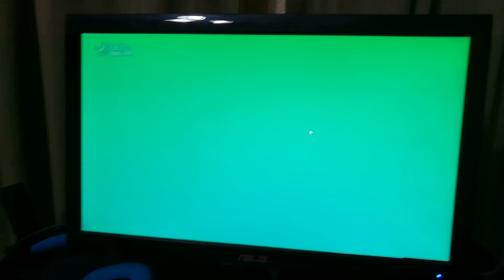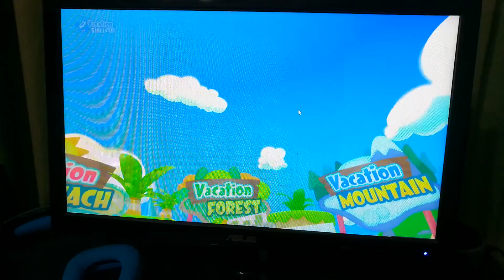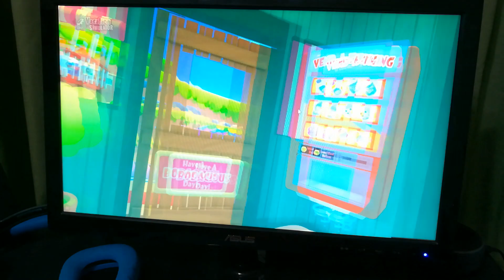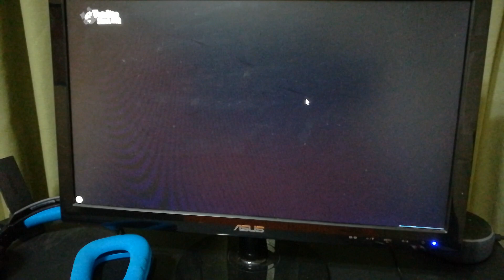Vacation simulator EP 1 finding bot beards treasure